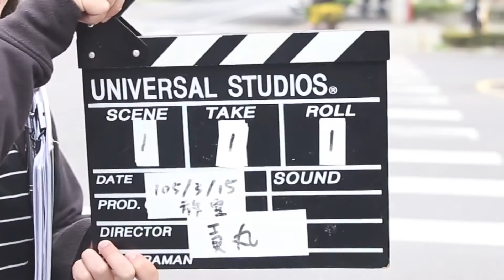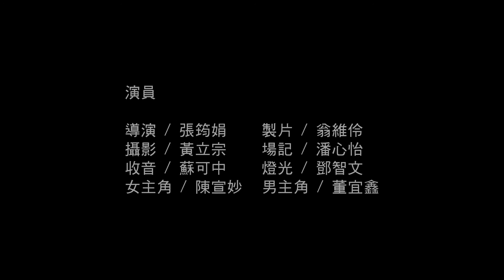拍屏東短片創作競賽 第三季-第二名《玩戲》